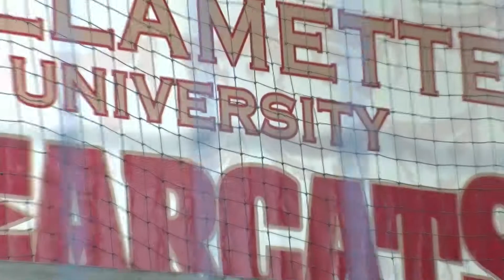Softball Practice Hype